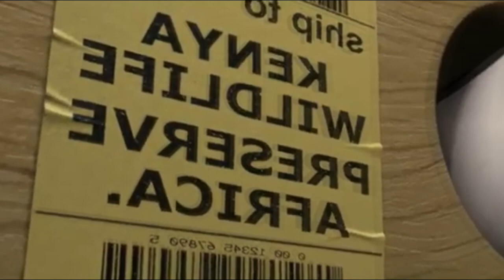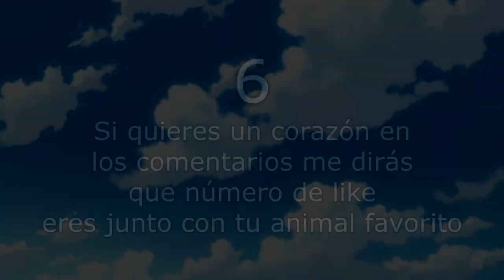Top 10 Peliculas animadas de Dreamworks 2D y 3D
Desde dragones chimuelos hasta ogros de pantano, Dreamworks tiene todo un repertorio de películas para ti

danielchavez91